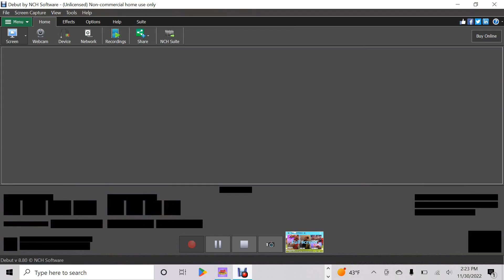Mad Streets Demo 4